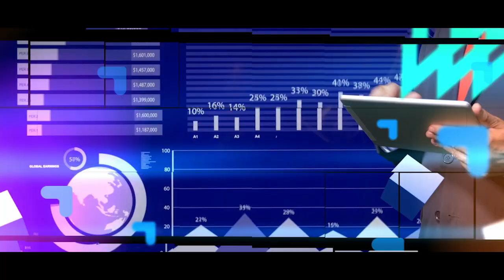GenialDay 2019 - Painel Renda Fixa e Crédito Privado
Rodolfo Riechert, CEO do Grupo Brasil Plural recebe os gestores Marcelo Castro, da DLM Invista, Marcelo Urbano da Augme e Rafael Zlot, da Brasil Plural